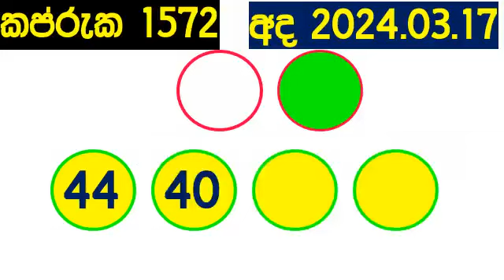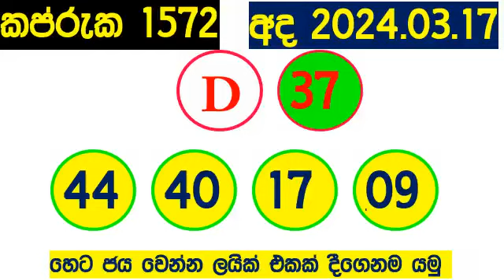Kapruka 1572 today DLB Lottery Result 2024.03.17 කප්රුක අද Lotherai dinum anka 1572 DLB